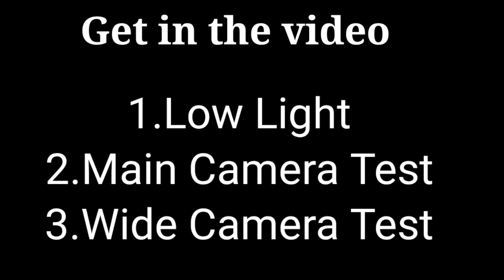Huawei nova 7i camera vs huawei nova 5t camera comparison